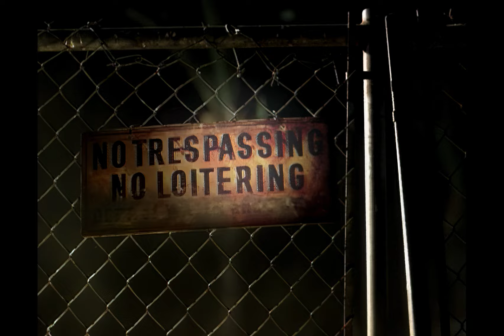Drowning Pool - Sinner (Music Video) (2000s Heavy Metal) (Dave Williams) (Remastered) [HQ/HD/4K]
"Sinner" is a song by American heavy metal band Drowning Pool, released in August 2002 as the third and final single from their debut album of the same name. It is the last single to feature Dave Williams as lead vocalist before his death the following day.

The "Sinner" music video was filmed in October 2001 and was directed by Gregory Dark. It was shot in and around an abandoned Los Angeles motel called the Pink Lady, was inspired by the David Fincher film Seven. The video features the band playing in a swimming pool during heavy rain. Footage includes a dominatrix and pit bulls, a woman who lies in a tanning bed until her skin becomes leathery, and an obese man sitting in a recliner in front of a TV set. The man continuously gorges on food until finally his belly explodes, his innards splattering all over the room.

Regarding the making of music video, Dave Williams said "They rained on us for four hours straight and it was cold, man. We had to play in the mud. And we didn't sleep for, like, two days because we shot the thing from six at night until eight in the morning. We all got sick, but it was cool." and "There are these scenes with a dominatrix and pit bulls and there are these fat guys exploding and a chick that's been laying in a tanning bed for too long and her skin turns to leather. When we were done shooting, the only things left standing were the prostitutes coming in and out of the motel."